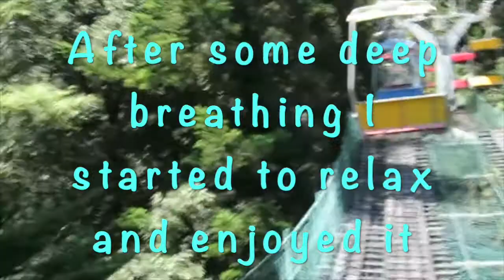Arty Adventures to Mt Takao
To discover how to paint 'mountain' in Kodaimoji  and capture the "mountain'" feeling in my images,  I endured the heat to climb Mt Takao. These are my  experiences and discoveries. Kodaimoji  (Kodai meaning "ancient" and moji meaning " character") the origins of Japanese Kanji, and these pictographs were developed over 3000 years ago in China.